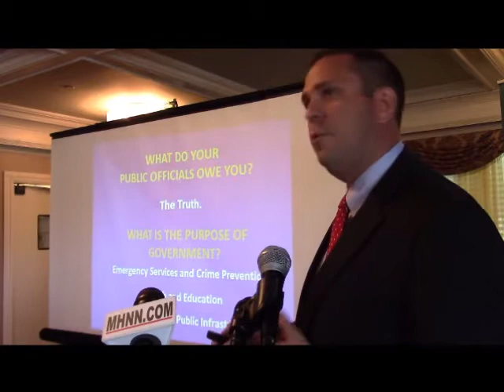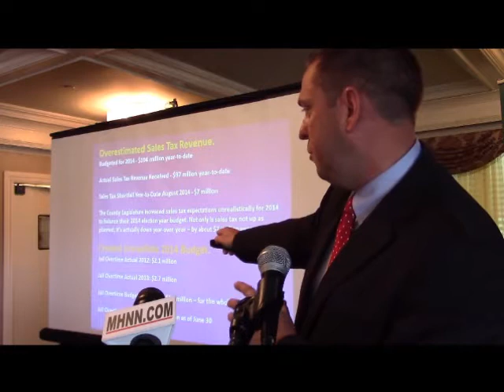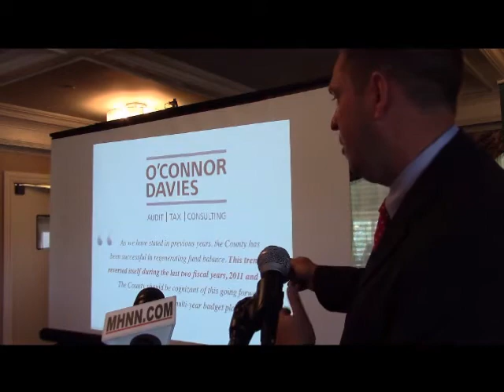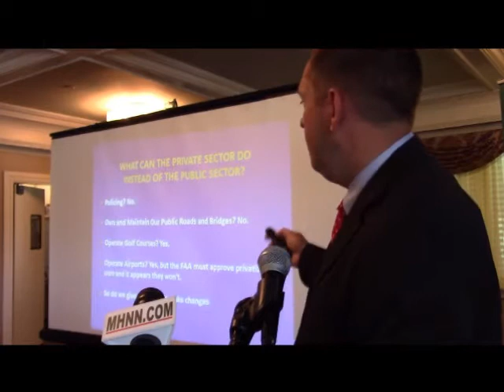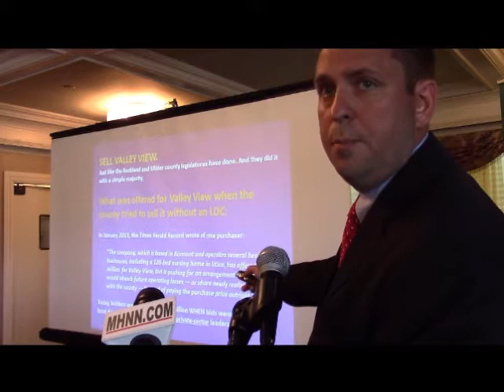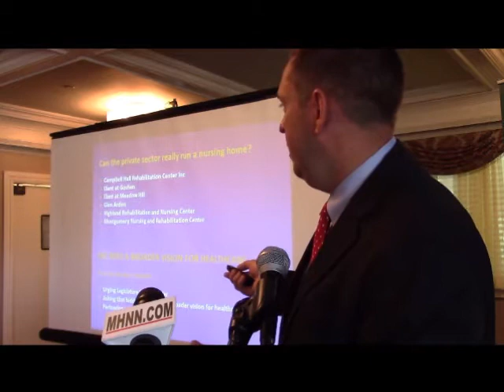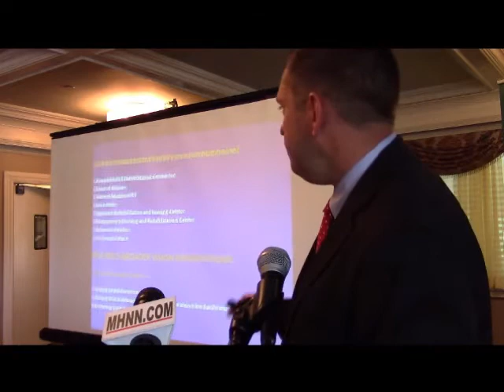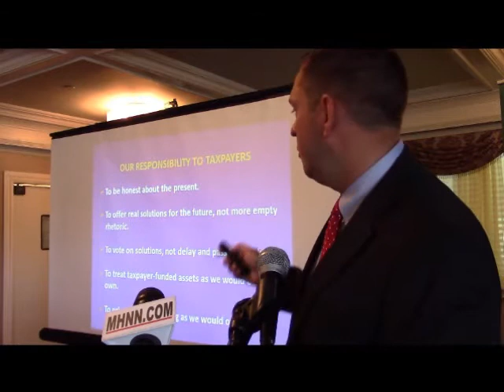Steven Neuhaus OC Chamber 14Aug14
Orange County Executive Steven Neuhaus addressed the Orange County Chamber of Commerce on Thursday morning.